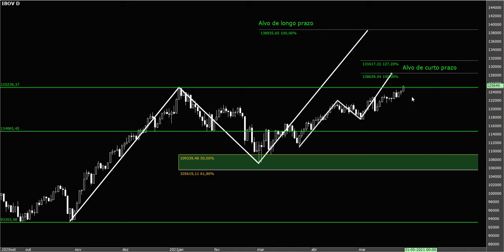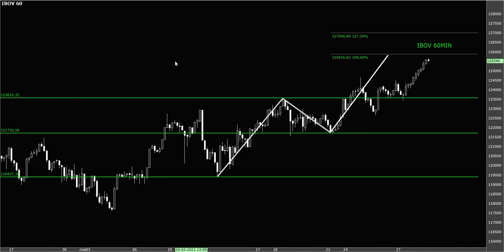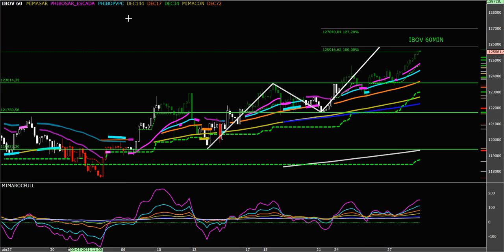Análise de Ibov